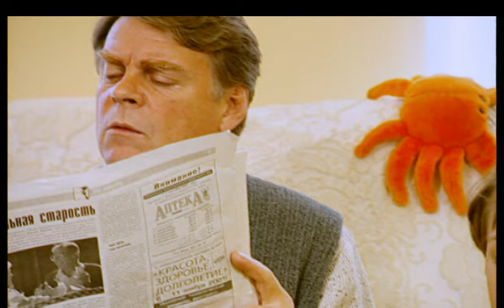СЕРИАЛ ВОВОЧКА. СЕЗОН 1. СЕРИЯ 8